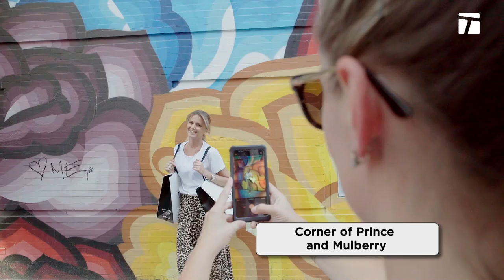Downtown Dani: Soho Shopping